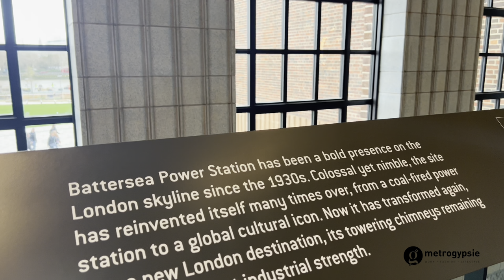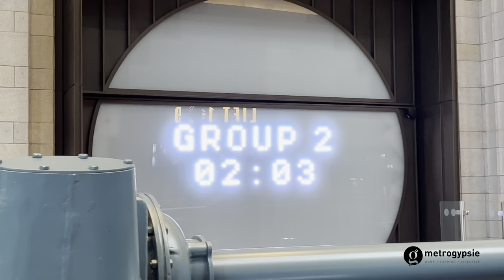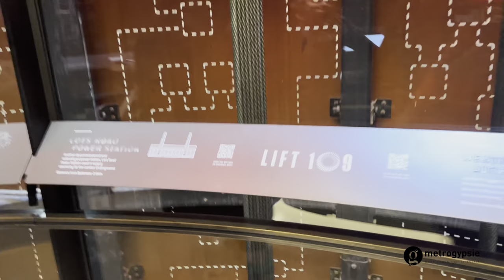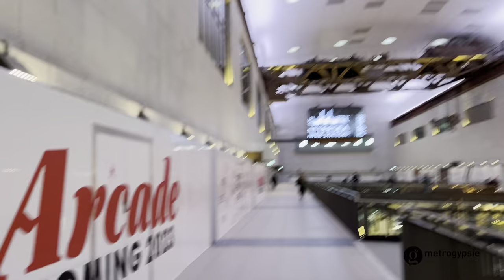What To Do In London - NEW SHOPPING MALL IN LONDON @ Battersea Power Station + The Lift 109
video shot on an iphone14pro max
TIMESTAMP
intro - 00:00
the mall -
lift 109 experience -
London drive -
okro + egusi _ banga -
outro -
end -
✅Shopping Links:
▶n/a

better help therapists - metro15